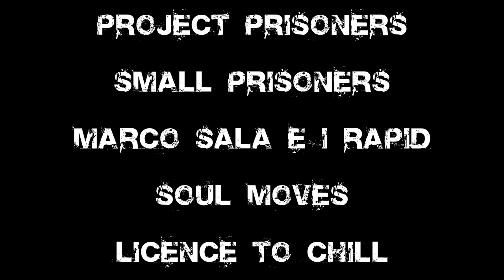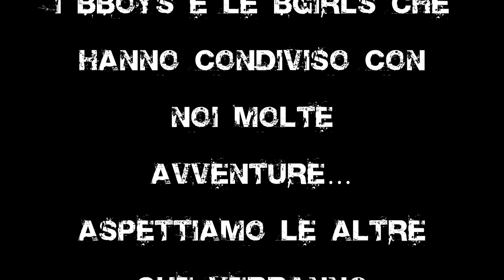PRISONERS - The story of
Storia/Documentario della celebre crew di Breakin, punto di riferimento per la scena HipHop italiana, fondata nel 1997 con membri di L'Aquila, Rieti, Pescara, Penne.
Un viaggio tra le 3 generazioni Prisoners con video ed interviste magistralmente girate e montate da Mauro Carapacchi.
I Generazione: Luca Carboni (Kemio), Carlo Carboni (Dj Kone), Gabriele Sarti (Bibbi)

II Generazione: Daryoush Shojaee (Zeby), Jacopo Scotti (Snook), Giuliano Gheorghita (Cmepy), Luca Natali (Patch), David Giuliani, Alessio Giuliani, Diego Saulli, Marcello Pezzuto, Milo Pomponio (Kim Sung)

III Generazione: Valerio Mastracci (Jonny), Mattia Di Niro (Herax), Marco Piccini (Bomba), Federico Cecala (Pepè), Luca Marcelli (Caporio), Tania Possanzini (Tazz)

IV Generzione: Work in progress.

Alla fine i ringraziamenti a chi ha condiviso con noi molte avventure, aspettiamo le altre che verranno...